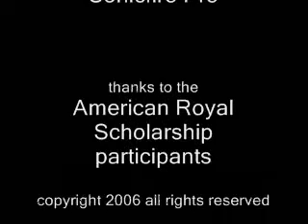American Royal scholars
2006 American Royal scholarship recipients speak